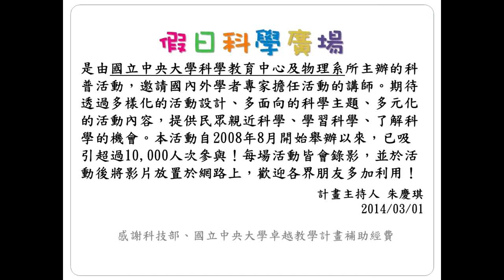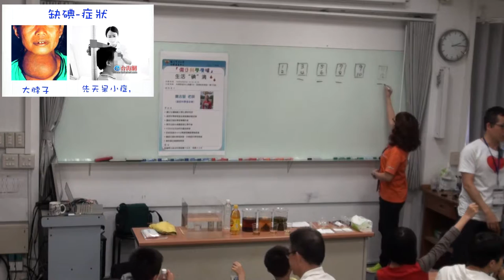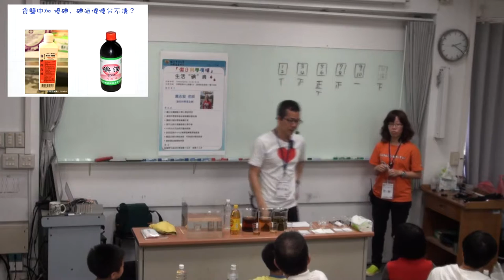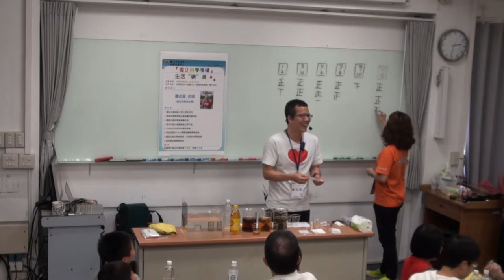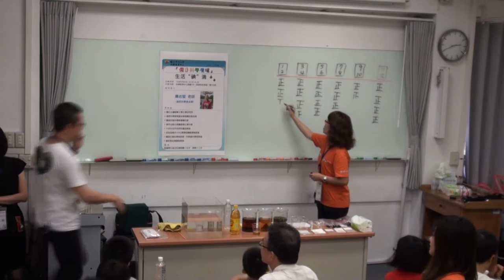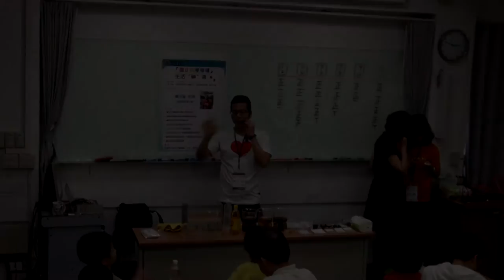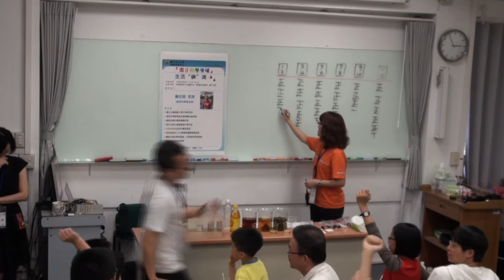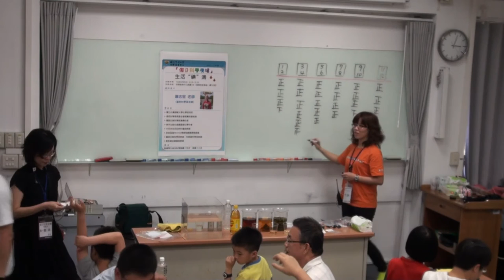[假日科學廣場] 生活碘滴 1/2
104春季 假日科學廣場

主講：蕭志堅
活動時間：2015/04/25（六）